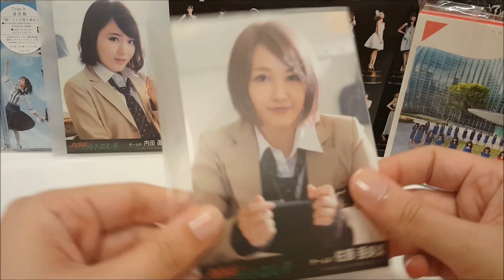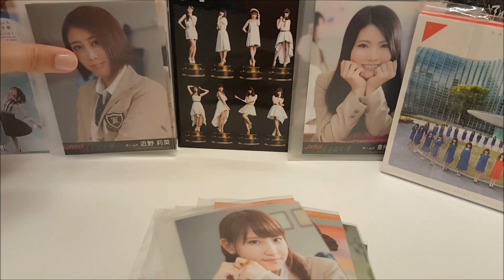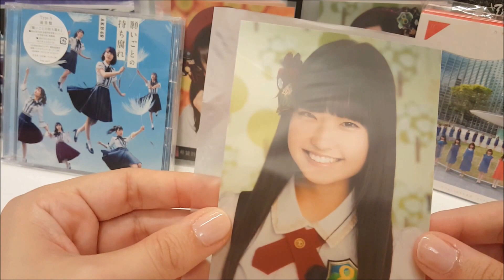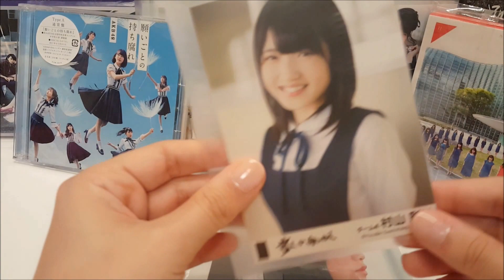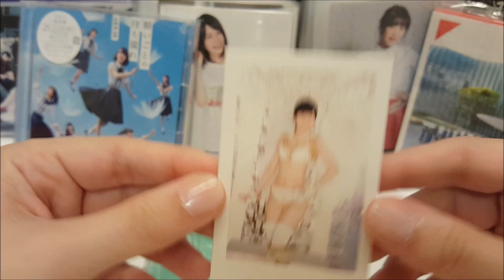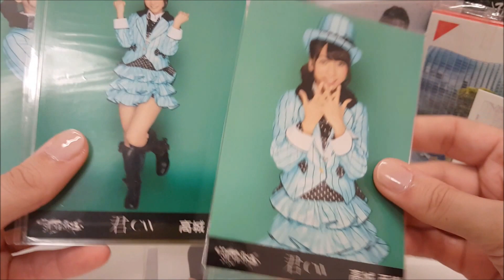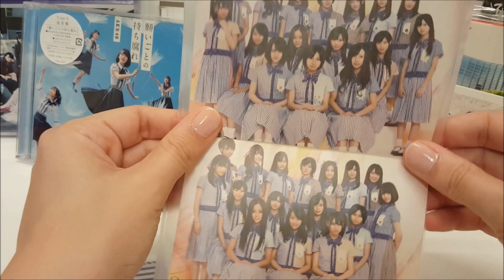Fotos 01 [AKB48 e Nogizaka46]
Músicas do video:
1. Kiss Made Countdown (AKB48)
2. Kimi Dake ni Chu! Chu! Chu! (AKB48)
Para contato e troca de fotos, me siga no Twitter